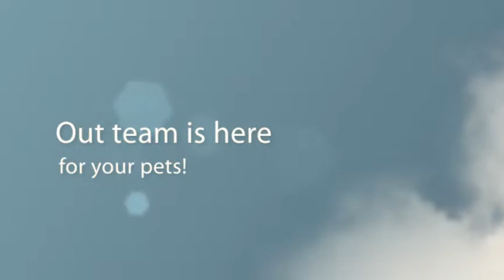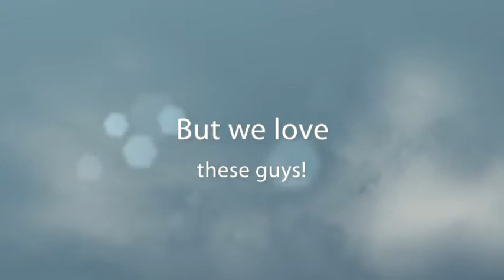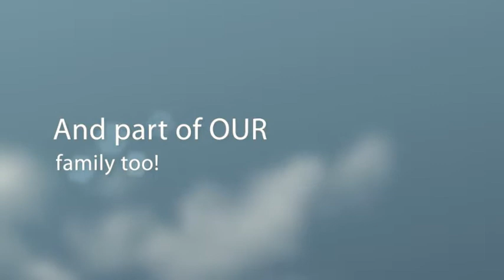TexasVeterinary - CusterMcDermott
If you are interested in a free consultation for web design, seo, social media marketing or crm solution please complete the following form or click here for a free 15 day trial of the Mothernode CRM solution

New puppy and kitten exams/consultations, Annual exams/wellness visits, Individualized Parasite Control Programs, Acute Illness, Diagnostic Services, Laboratory, Radiology Services, Consultation and referral, Anesthesia, Surgical Services, Dentistry, Dietary Counseling, Pharmacy, Permanent identification, Emergency care